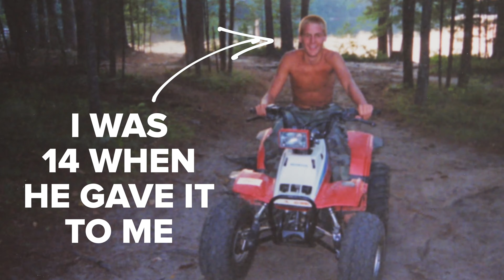I Lost My Most Valued Possession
I was on a shoot last night and realized that I had lost it. I was super bummed out but hopeful that it was back in the hotel room. It was not. So the next morning, I had to head out and retrace my steps.